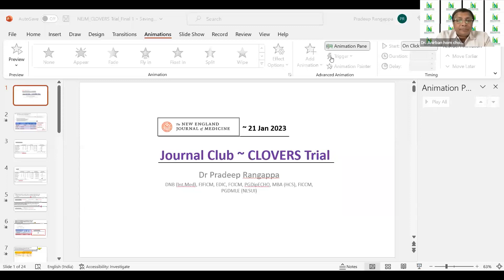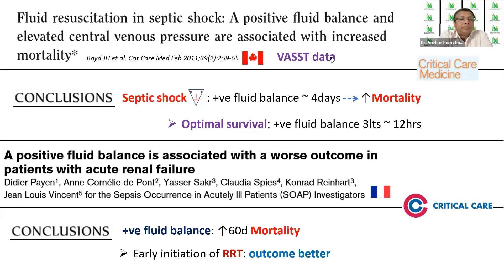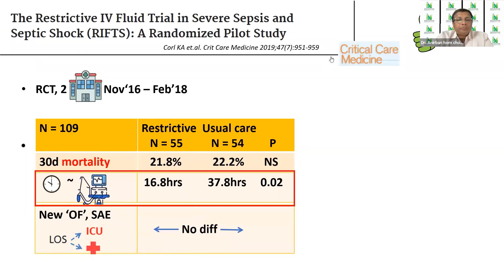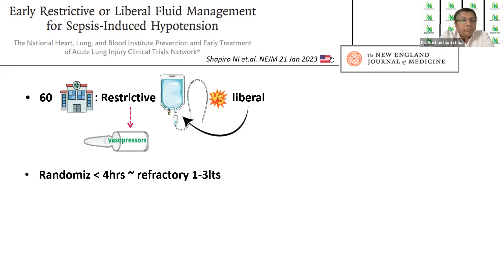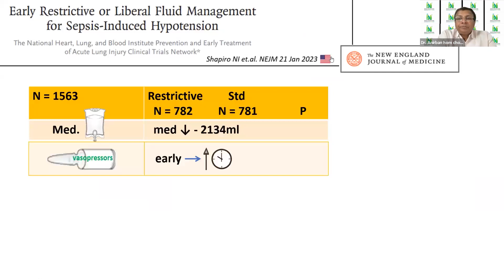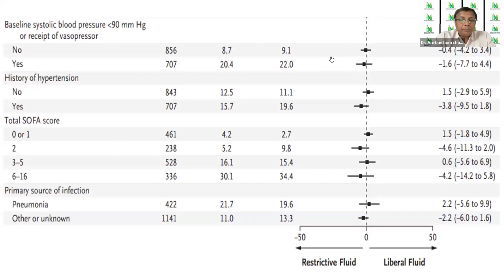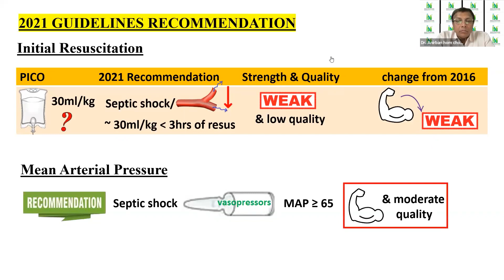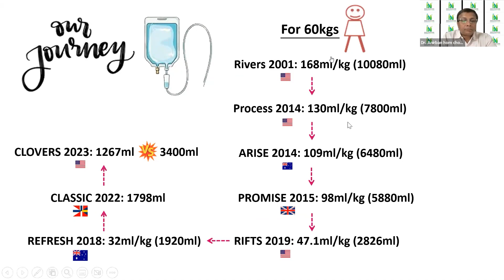CLOVERS Trial - NEJM 2023 | GICS Rapid Journal Review